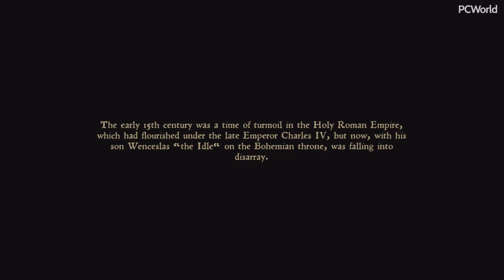Kingdom Come: Deliverance first look & review in progress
PCWorld's Hayden Dingman and Adam Patrick Murray try out Kingdom Come: Deliverance for the first time. What can you expect? 1. Feces flung at walls. 2. Stiff combat mechanics. 3. Pretty good voice acting.

Running on an HP Omen X equipped with an Intel Core i7 6700k and dual Nvidia Geforce GTX 1080's.